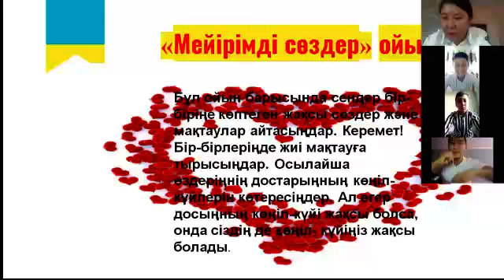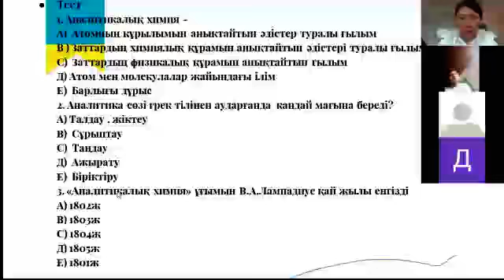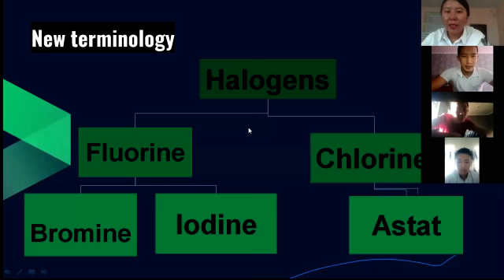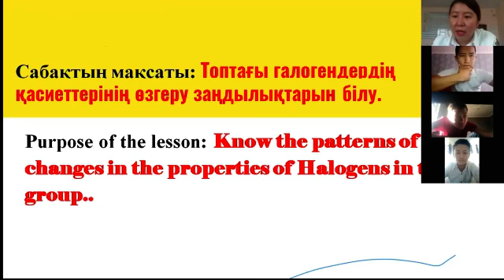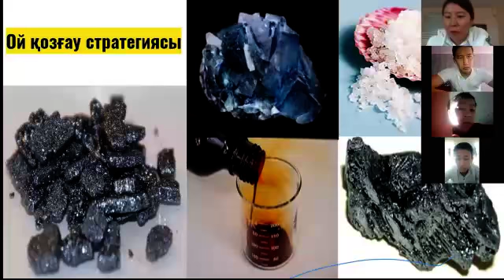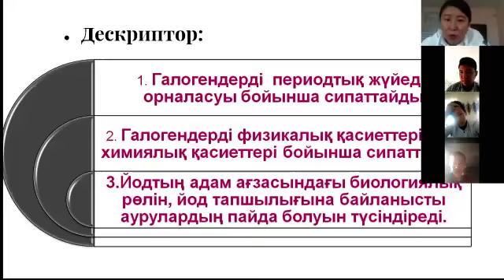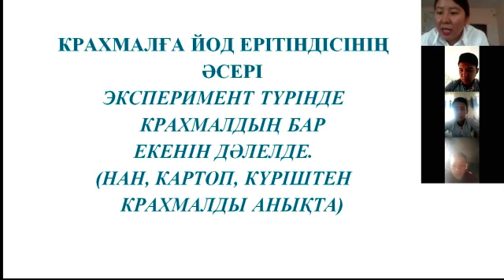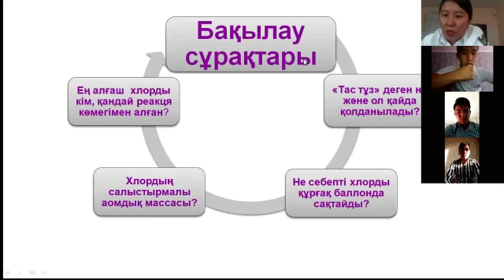«Әлем нақты ғылымдар тілінде»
«Ұлы ғұлама Әбу Насыр Әль-Фарабидің 1150 жылдық мерейтойына орай»
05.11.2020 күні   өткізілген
 «Әлем нақты ғылымдар тілінде»  тақырыбындағы химия пәнінен өтілген ашық сабақ